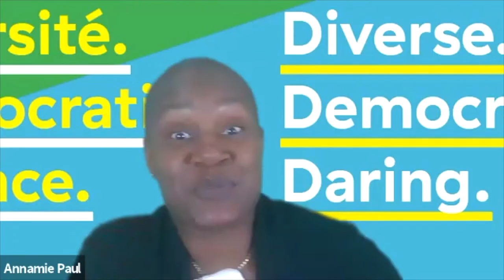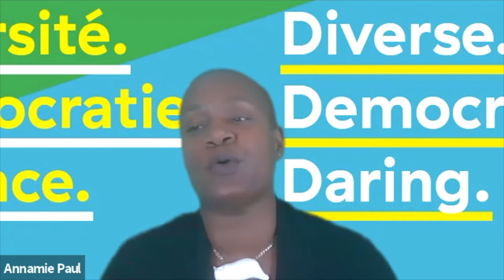Agir pour le climat et un reprise économique vert